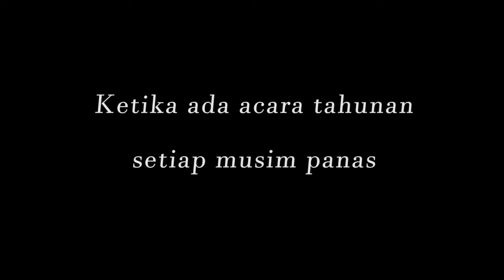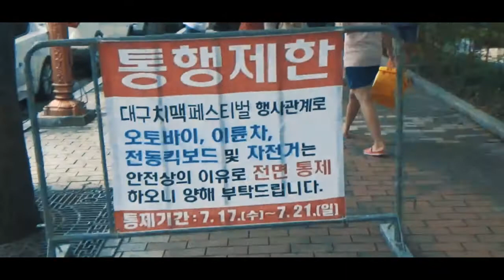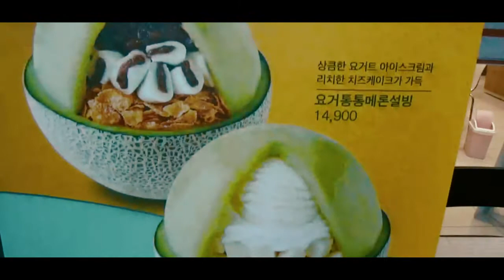대구 치맥페스티벌 [ Acara Musim Panas Korea Selatan ]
Setiap musim panas di DAEGU KOREA SELATAN selalu mengadakan acara CHIMAX FESTIVAL.
Acara ini di kerjasama rumah makan ayam dan minuman bir.
Banyak orang asing dan penduduk lokal berdatangan.
Semoga video ini bisa menghibur kalian semua.

TERIMAKASIH

Edited by @Koimun Putra